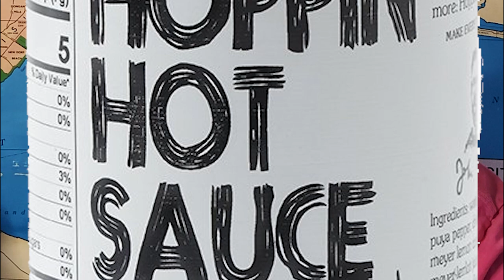Wer're Back (Wide edit)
I made this widescreen edit for Amazon and I compressed things to make it shorter and it's kinda freaky. Max Headroom vibe. Check it out